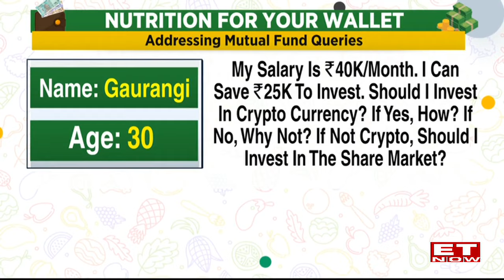Nutrition For Your Wallet: Creating An Investment Diet For Your Portfolio | The Money Show | ET Now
"Nutrition For Your Wallet: Creating An Investment Diet For Your Portfolio | The Money Show | ET Now," suggests that the video is about managing your finances and making smart investment choices.